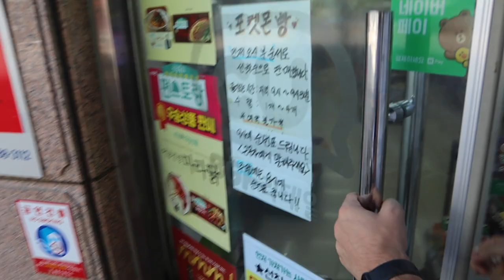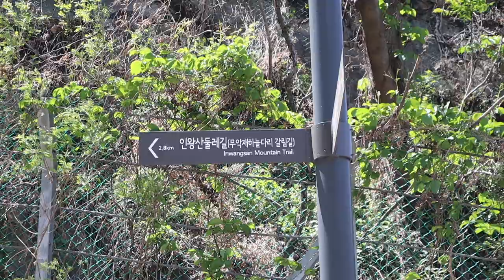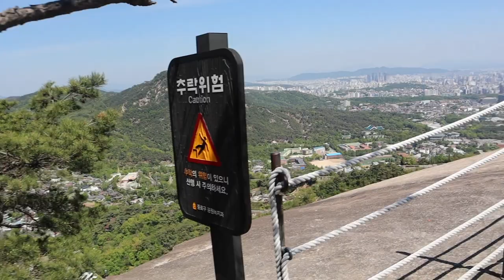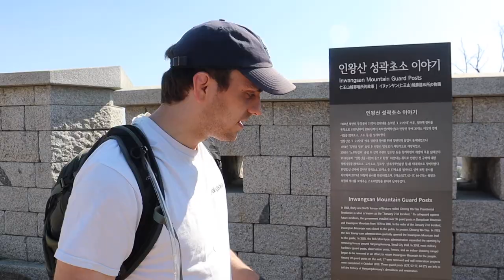Hiking in Seoul, South Korea | Inwangsan Ancient City Wall on Children's Day | 인왕산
We decided to use our day off to explore 인왕산. I was shocked at the beautiful city views! This hike was such a great way for us to see a lot of the city while still enjoying nature. Seoul has several mountains that poke out of the city and make for a gorgeous backdrop.